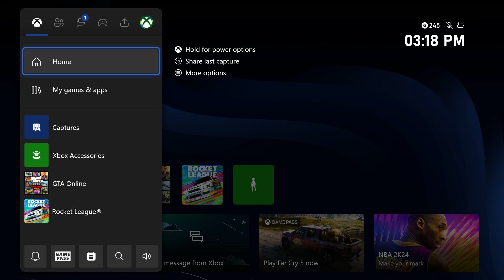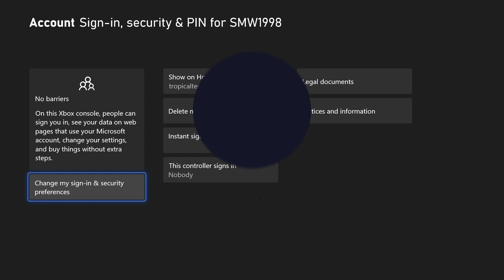How to Add PIN on Xbox Series X, S & One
Want to know how to add PIN on Xbox Series X, Xbox Series S & Xbox One? This video will show you how to add a PIN to Xbox Series X, S & One. You might want to know how to set up a PIN or how to add password on Xbox Series X, S & One to add a layer of security to your account and console. Hopefully today's video helps show you how to add PIN code on Xbox Series X, Series S & Xbox One!